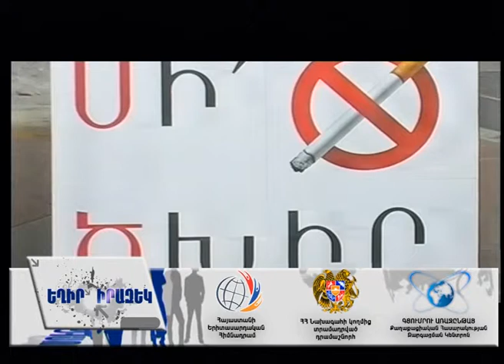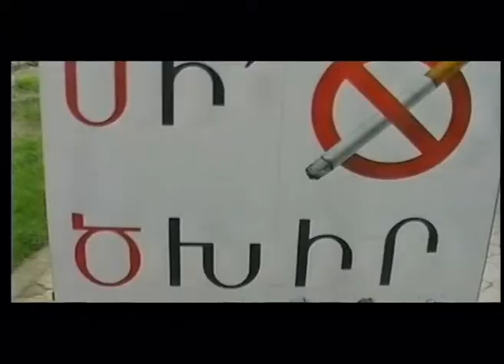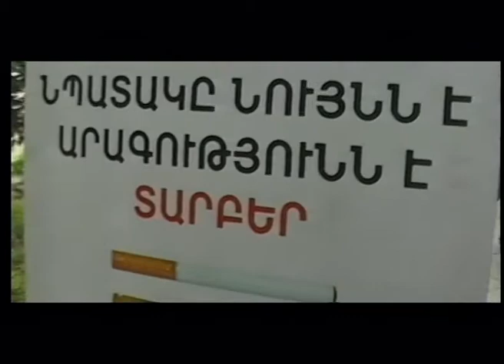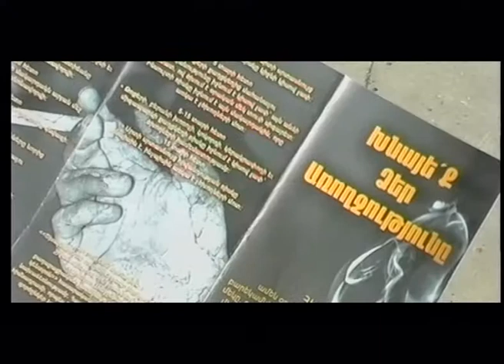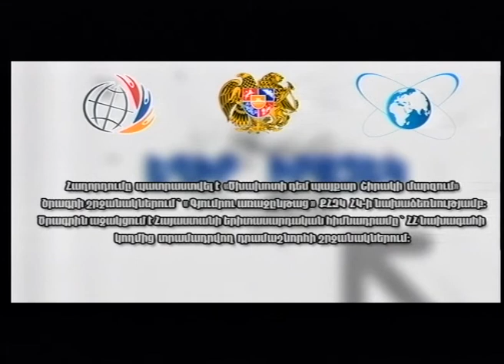"Եղիր իրազեկ" Be Informed 31.05.2014 Ծխախոտի դեմ պայքար Շիրակի մարզում